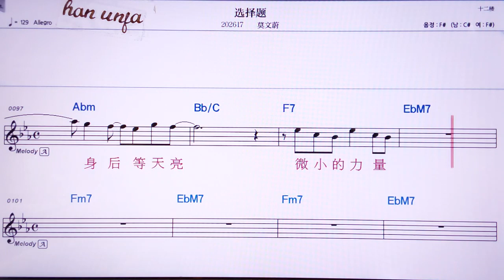💖 띠이이앤/장루어린 👍MR,노래방, 악보, 코드,Karaoke With Sheet Music